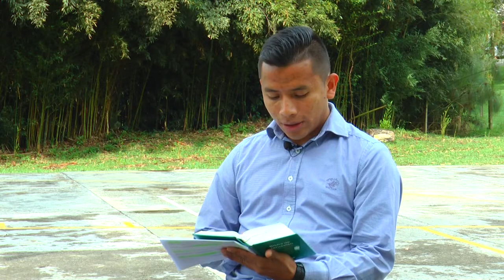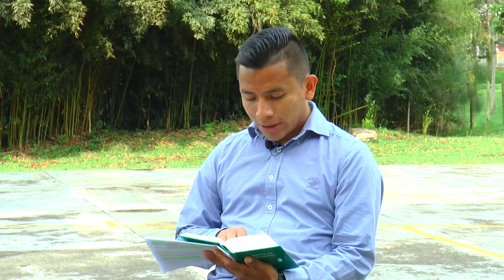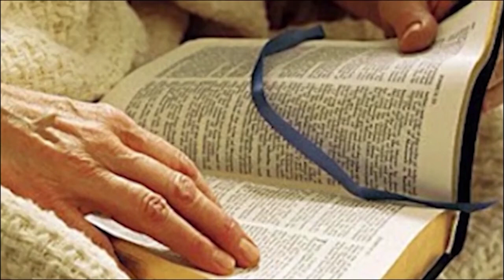JESÚS EVANGELIO SEMINARISTA ALEXIS HERNÁNDEZ DOMINGO DE RAMOS